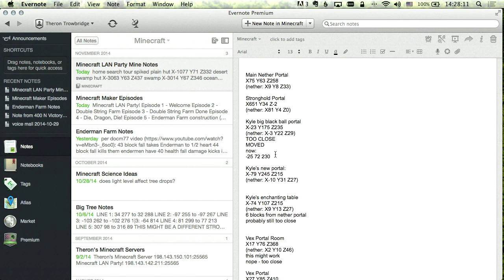Minecraft LAN Party! - Ep. 09 - Nether Ceiling Or Bust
Let's break through the bedrock on top of the Nether so we can build ourselves a gold farm!

This is the first time I've done this, so pardon my derpiness.

Minecraft LAN Party! episode 9